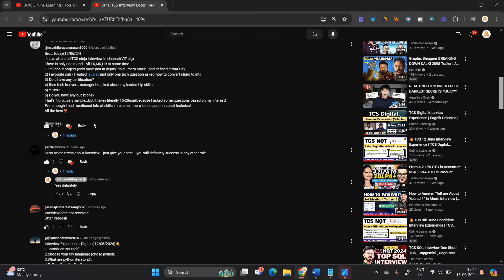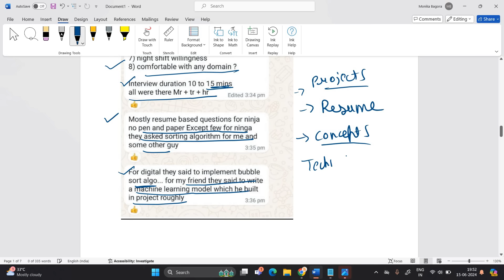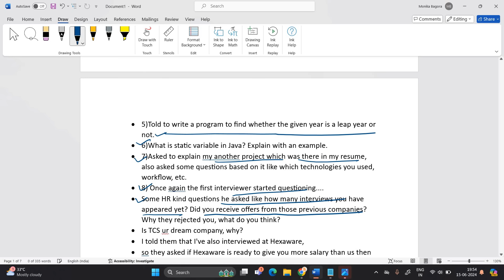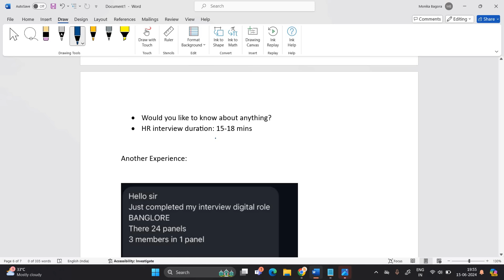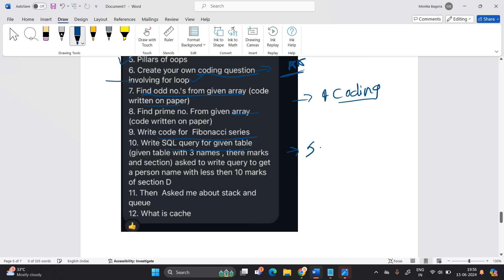🔥TCS Interview On Phone Call, Online Interview |15th June Candidate Interview Experience |Big Update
Hello everyone this video is related to TCS Interview Prep Video.

📍Timestamps:
00:00 Introduction
00:31 Thanks
1:03 Interview on phone call
3:11 Online Interview Conditions
7:16 Ninja Interview Experience
9:04 Digital Interview
13:14 Finish

tcs interview result in how many days
tcs interview results 2023
tcs bps interview results 2023
tcs bps interview results
tcs nqt interview results
tcs digital interview result
tcs detailed digital interview experience
tcs 12 June Interview experience
tcs 11 june interview experience
tcs 11 june 2024 interview experience
tcs ninja interview experience 2024
tcs ninja latest interview experience
tcs digital latest interview experience
tcs ninja interview experience
tcs ninja interview preparation
tcs ninja interview questions
tcs ninja interview for freshers
tcs ninja interview 2024
tcs ninja interview questions 2024
tcs ninja interview questions and answers
tcs ninja interview preparation 2024
tcs ninja interview process
tcs ninja interview coding questions
tcs 10 june interview experiene
tcs 10 june 2024 interview experience
tcs latest interview experience
tcs 9 june interview experience
tcs 9 june 2024 interview experience
tcs 9 june interview questions
tcs 9 june 2024 interview questions
tcs digital interview process
tcs digital interview mail
tcs digital interview experience for freshers
tcs digital interview for ece students
tcs interview experience 2024
tcs codevita interview experience
tcs interview process for experienced candidates
tcs nqt interview mail
tcs nqt result check
tcs nqt result analysis